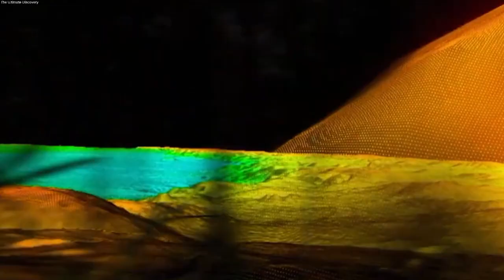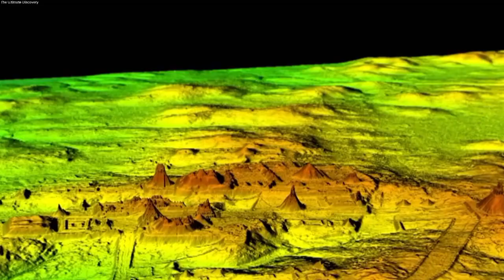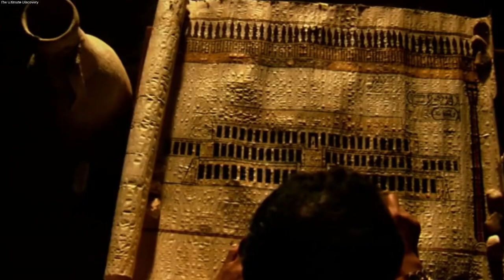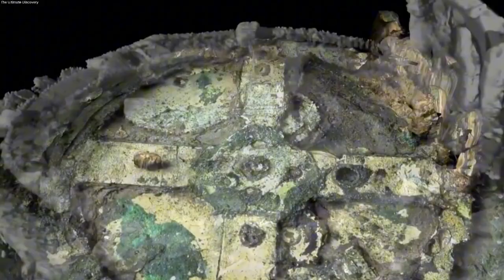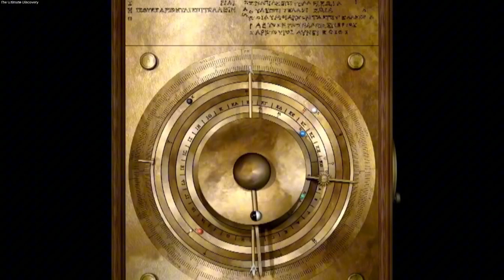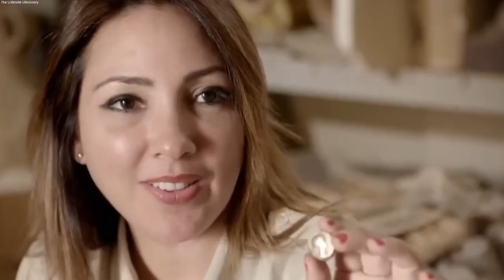Los Descubrimientos Arqueológicos Más Misteriosos Que Los Científicos Aún No Pueden Explicar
Durante miles de años ha sido uno de los grandes misterios del mundo. ¿Cómo se construyeron las pirámides? Este misterio tan profundo ha desatado los secretos del universo.  Todavía hay misterios que necesitan explicación, desafían todo lo que sabemos sobre la historia, la tecnología e incluso los límites de la comprensión humana. Estos descubrimientos no son solo anomalías, son acertijos que han dejado confundidas incluso a las mentes más brillantes. Bienvenidos a un nuevo video, conozcamos los ocho hallazgos arqueológicos más misteriosos que los científicos aún no pueden explicar. Ahora sí, comencemos.